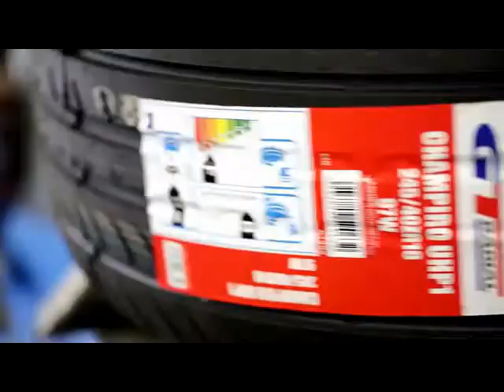GT Radial Tyre Ad 2019